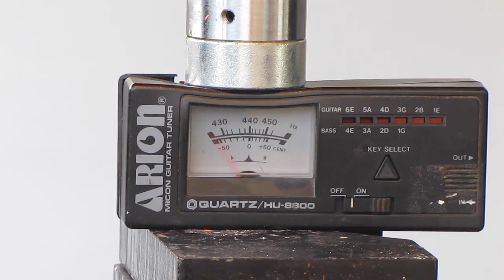チューナー VS 油圧プレス機 /tuner with Hydraulic press machine.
油圧プレス機　VS　いろんな物　　プレスTVジャパンでは１日1本のプレス動画を配信中！！
※潰したい物のリクエストなどありましたら、ご連絡ください。　Hydraulic press machine！！

プレスTVジャパンでは、ご覧のみなさんから、リクエストをお待ちしております。コメントで潰したい物をお書きください！　Hydraulic press machine